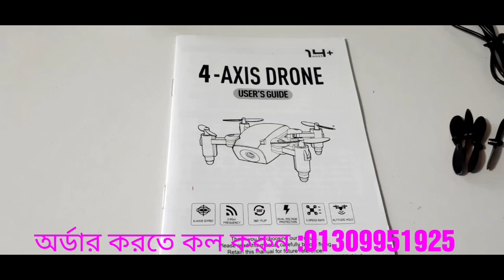4K camera Drone S9 model. 200 Taka কিনতে পারবেন।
4K camera Drone S9 model. 200 Taka কিনতে পারবেন।